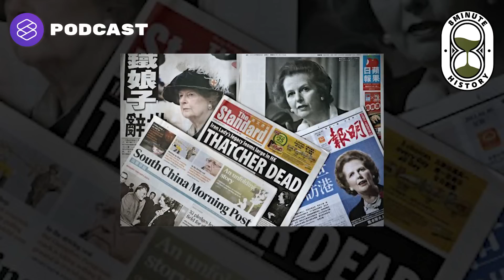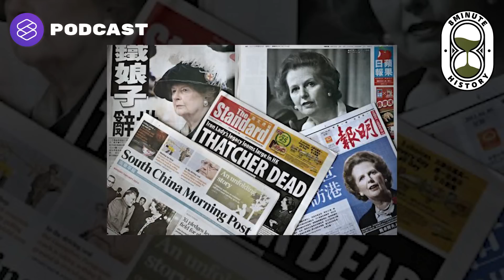สงครามฝิ่นครั้งที่ 2 ความพ่ายแพ้ของจีน และการทวงคืนสมบัติชาติ | 8 Minute History EP.130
8 Minute History เอพิโสดนี้ ยังอยู่กับเรื่องราวของสงครามฝิ่นครั้งที่ 2 หลังจากจีนพ่ายแพ้ราบคาบในศึกต้ากู้โข่ว นำไปสู่การบุกเผาทำลายพระราชวังหยวนหมิงหยวนของทหารอังกฤษ ปมสำคัญจากความพ่ายแพ้ครั้งดังกล่าว ทำให้จีนต้องเซ็นสนธิสัญญาเช่าดินแดนกับฝ่ายอาณานิคม ขณะที่มรดกล้ำค่าอย่างรูปปั้น 12 หัวนักษัตรก็ถูกโจรกรรมไป นี่คือจุดเริ่มต้นของการตามทวงคืนมรดกและอำนาจที่หายไป ก่อนที่จีนจะกลับมาสู่ความยิ่งใหญ่อีกครั้ง

Time Index
00:00 Introduce
00:30 สงครามต้ากู้โข่ว ครั้งที่ 4
01:40 ศึกภายในราชสำนักจีน
03.39 ปูมหลังของพระราชวังหยวนหมิงหยวน
05:09 ความสำคัญของรูปปั้นหัวนักษัตร 12 หัว
05:58 พระราชวังถูกทำลาย มรดกล้ำค่าถูกโจรกรรม
07:50 การเจรจาที่ไม่อาจหยุดยั้งความเสียหาย
10:08 เกมชิงอำนาจระลอกใหม่ และชัยชนะของซูสีไทเฮา
11:05 122 ปีแห่งความอัปยศ
12:10 การช่วงชิงดินแดนใหม่ในยุคของเติ้งเสี่ยวผิง
13:57 แค้นต้องชำระ ของหายต้องได้คืน
15:11 ภารกิจตามล่าหัวนักษัตร